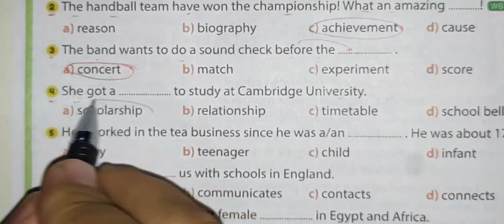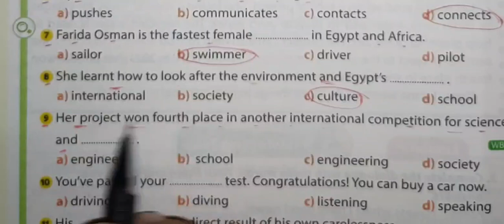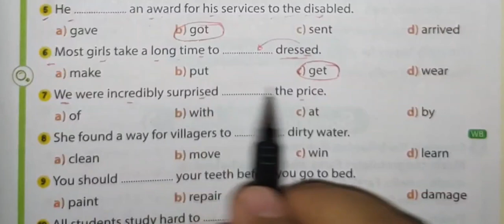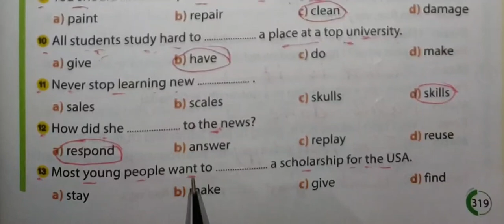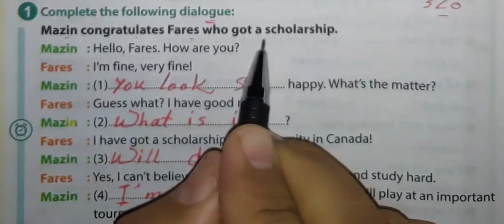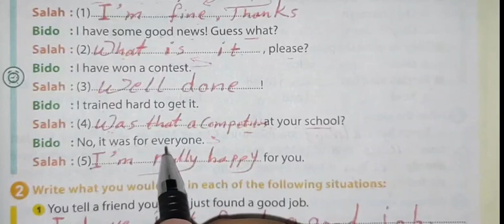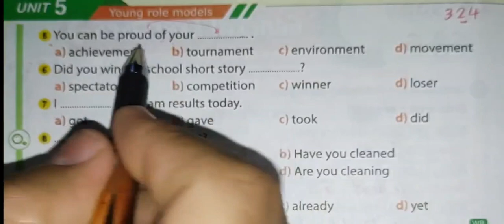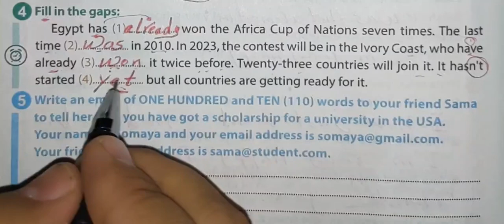حل الوحدة الخامسة GEM تالتة اعدادي| unit 5 جيم 2022 | lesson 5-6 |الصف الثالث الاعدادي المنهج الجديد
شرح و حل unit 5 الصف الثالث الاعدادي من كتاب GEM  الوحدة الخامسة lesson 5-6 منهج الترم الأول 2022 شرح المنهج الجديد انجليزي prep3

حل تدريبات الوحدة الخامسة كتاب Gem للصف الثالث الاعدادي الوحدة الخامسة lesson 5-6 الترم الأول المنهج الجديد 2022  بطريقة شيقة وسهلة وممتعة لمنهج الصف الثالث الاعدادي انجليزي الترم الاول 2022 منهج جديد
تالتة اعدادي منهج الانجليزي الجديد كتاب جيم gem
حل تمارين الوحدةالثالثة unit 5 انجليزي تالثة اعدادي
 مادة الانجليزي الترم الاول 2022
براجرافات 2022
اجابة  جيم انجليزي 2022
حل كتاب  جيم لغه انجليزيه 2022
حل التدريبات جيم 2022
انجليزي الصف الثالث الاعدادي ترم اول
شرح وحل تمارين الجيم
جيم المنهج الجديد 2022